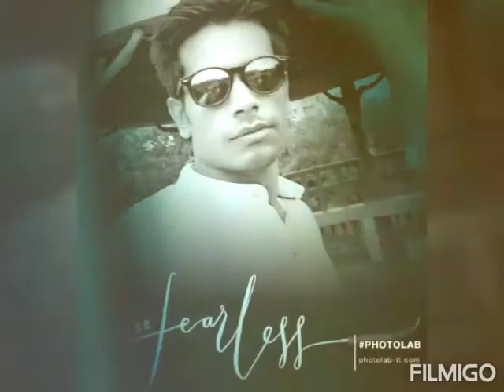Heritage villege Sribati (Admin - Debapriya Das)